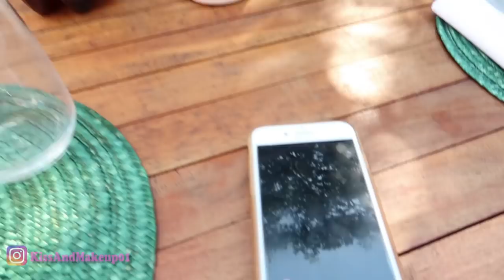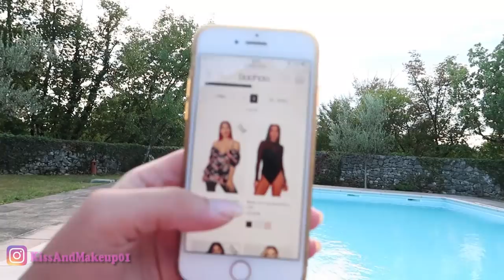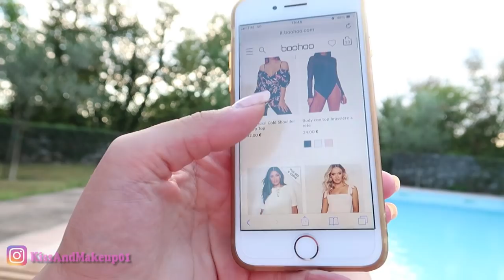FERRAGOSTO INSIEME A NOI!!!